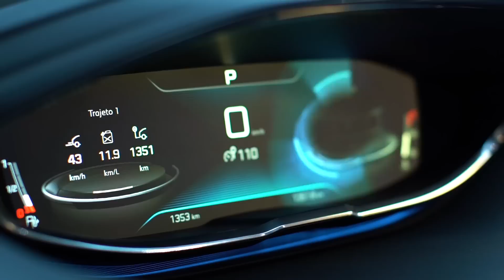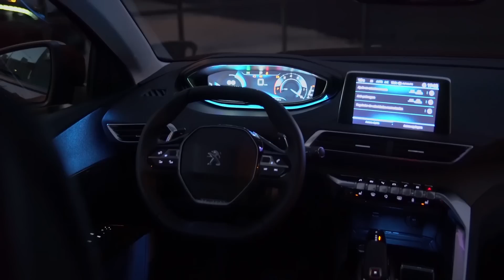Dirigimos o Novo Peugeot 3008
Pessoal, em mais uma parceria com o Vrum Brasília, demos uma volta pelo Rio de Janeiro no lançamento do novo Peugeot 3008.
Em breve receberemos o carro para um teste de longa duração para falarmos melhor e mais específico sobre o modelo!